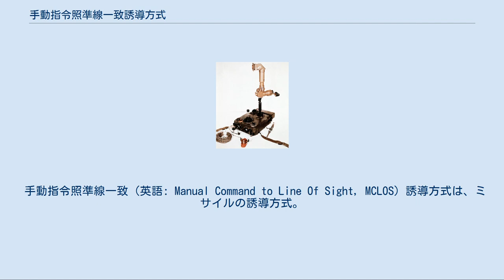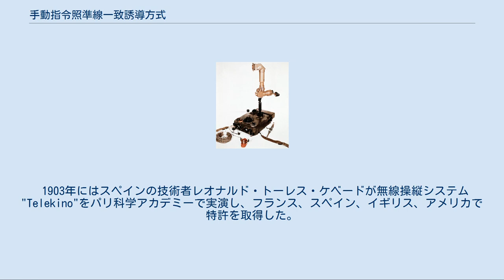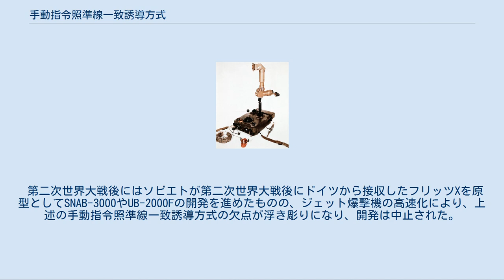手動指令照準線一致誘導方式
ミサイルの誘導方式 」 指令誘導 」 手動指令照準線一致誘導方式 9M14対戦車ミサイルの誘導装置。
 奥の潜望鏡式照準眼鏡で標的と飛翔中のミサイルを捕捉し、ジョイスティックで標的に向けて誘導する。
 手動指令照準線一致（英語: Manual Command to Line Of Sight, MCLOS）誘導方式は、ミサイルの誘導方式。
指令誘導の一種であり、第1世代のミサイルで主に使用される。
 MCLOSでは、ミサイルはオペレーターがジョイスティックによる手動操縦で目標まで誘導する方式で、オペレーターの操縦は無線通信か有線通信でミサイルに伝達される。
ミサイルを確実に命中させるためにはオペレーターが標的とミサイルの両方を常に捕捉し追尾し続ける必要があるので、高速で移動するミサイルをいかなる天候や時間でも確実に肉眼で捕捉できるように、ミサイルの後端には曳光弾と同様に光を発するマグネシウム式のフレアが装着され、発射と同時に点火される。
 MCLOSは人間がミサイルをリモコン操縦するという性質上、使いこなすにはかなりの訓練を積む必要があり、命中精度は射手の技量によって大きく左右される。
また、相手の反撃で射手がひるんだ場合にはミサイルを見失って無駄弾になることも多く、ファイア・アンド・フォーゲットとは無縁であった。
航空機からの投下時には着弾まで誘導弾の後部から操縦しなければならず、投下後すぐに有効な回避行動をとる事ができなかった。
投下する航空機が高速化すると着弾まで誘導を継続する事は困難だった。
そのため、第二次世界大戦後は航空機から投下する誘導弾にこの誘導方式の採用は徐々に下火になった。
 人間の判断力と神経反射速度の関係上ミサイルの飛翔速度の向上にも限界があるので、遠距離の目標に対する命中精度も下がる傾向が強く、標的にミサイルを発見されて回避や反撃などの対処行動をとられるリスクも高まったので、のちにはミサイルの操縦をコンピューターに任せる半自動指令照準線一致誘導方式（SACLOS）に取って代わられていった。
 無線によって遠隔操作するという概念はニコラ・テスラが19世紀末に実験したという記録がある。
ジョン・ヘイズ・ハモンド・ジュニアはテスラと共に無線操縦の研究を進めた。
テスラは1898年7月1日にこの発明の特許を取得した。
 1903年にはスペインの技術者レオナルド・トーレス・ケベードが無線操縦システム"Telekino"をパリ科学アカデミーで実演し、フランス、スペイン、イギリス、アメリカで特許を取得した。
 1904年には発明家のジャック・キッチンがウィンダーミア湖の蒸気船バット号に自分の作った実験的な無線操縦装置を積んで操縦した。
 1909年にはフランスの発明家ガベが"Torpille Radio-Automatique"と名づけた無線操縦式魚雷を実演した。
 1917年にはイギリス陸軍航空隊実験部門のアーチボルド・ロウが、初めて航空機の無線操縦飛行を成功させた。
 ドイツ軍は第二次世界大戦中に無線誘導弾フリッツXやヘンシェル Hs 293を実戦に投入し、フリッツXはイタリアの戦艦「ローマ」を撃沈するなどの戦果を上げた。
日本でも無線操縦式の航空機の開発が進められ、実戦には投入されなかったものの、1944年にはイ号一型乙無線誘導弾、イ号一型甲無線誘導弾が開発された。
 第二次世界大戦後にはソビエトが第二次世界大戦後にドイツから接収したフリッツXを原型としてSNAB-3000やUB-2000Fの開発を進めたものの、ジェット爆撃機の高速化により、上述の手動指令照準線一致誘導方式の欠点が浮き彫りになり、開発は中止された。
 対戦車ミサイル 空対地ミサイル 空対艦ミサイル 地対空ミサイル